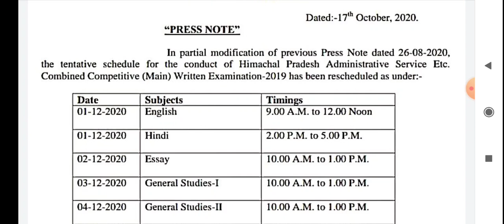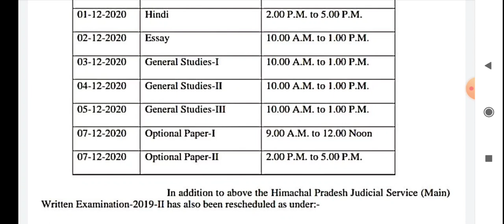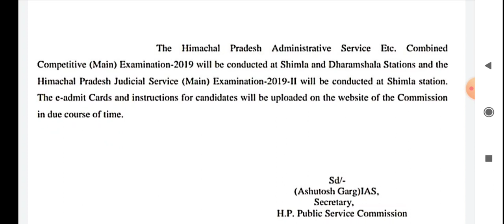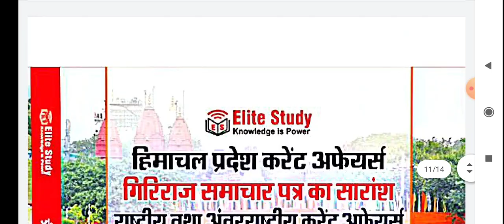HPPAS Main Examination Reschedule Notification